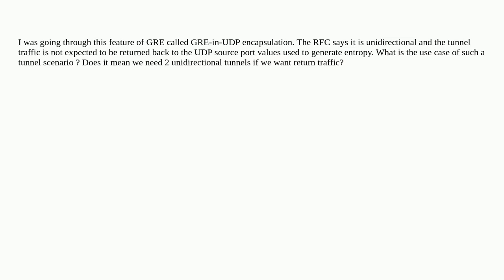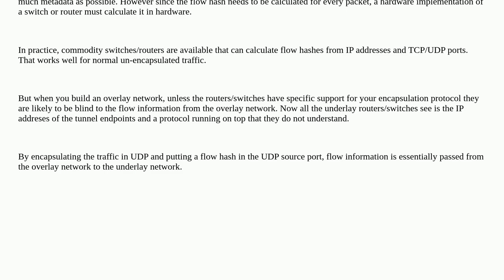Networkengineering: what is the purpose of GRE in UDP encapsulation if its unidirectional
what is the purpose of GRE in UDP encapsulation if its unidirectional

A special thanks goes out to the community

  gre routing tunnel protocol-theory